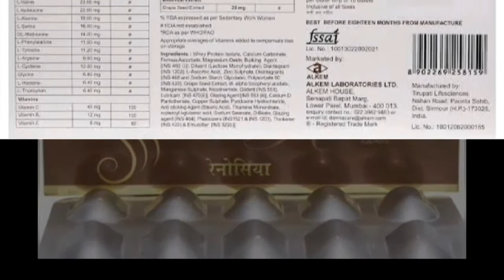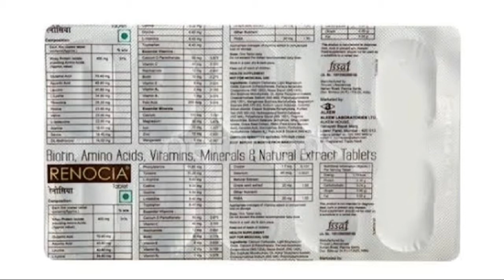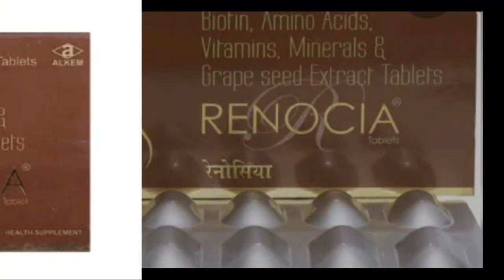Renocia tablet Anti Hair fall tablet Review in Hindi |Renocia tablet ke fayde or nuksan |Dosage